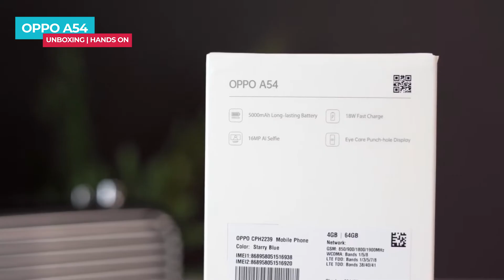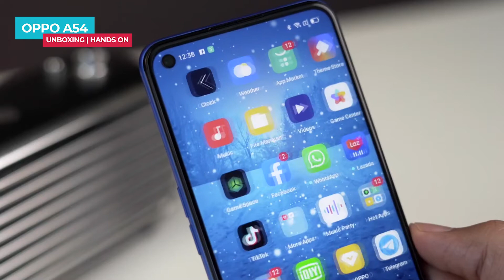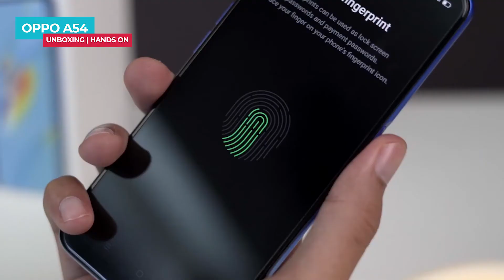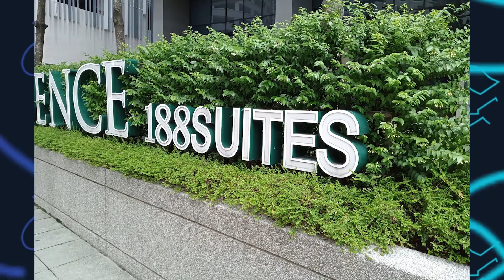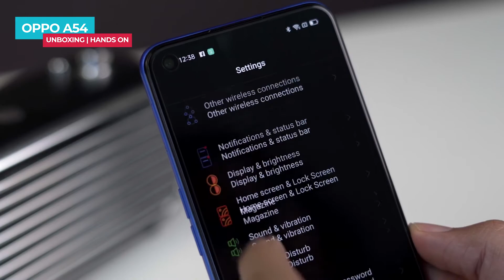Oppo A54 Unboxing and Hands on Review in Hindi | Price in India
oppo a54 jo aek entry level smartphone he, jo india me launch ho sakta he, aapko oppo a54 ka unboxing or detail review is video me dekh sakte he, phone me display bhi hd plus hi di gayi he,

oppo a54 intro
oppo a54 unboxing
oppo a54 design & built
oppo a54 display and resolution, refresh rate
oppo a54 camera
oppo a54 performance and chipset, ram and storage
oppo a54 os and software
oppo a54 battery and charging time
oppo a54 price in india
oppo a54 conclusion